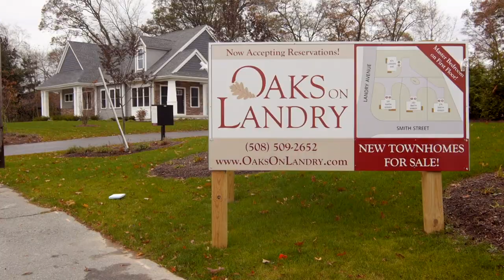Welcome to North Attleborough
This video is intended to highlight the economic benefits of doing business in North Attleborough, MA.